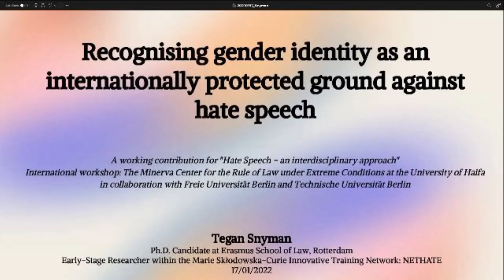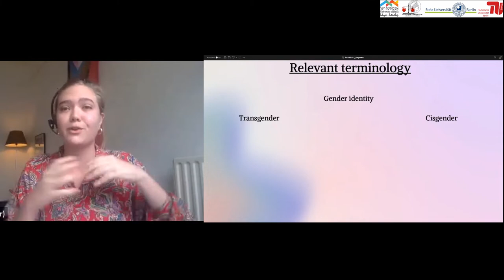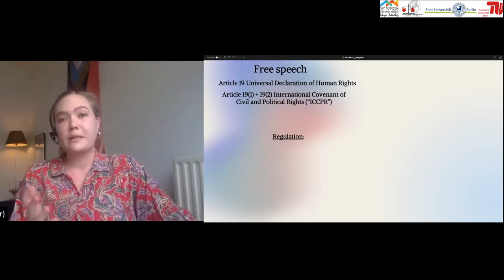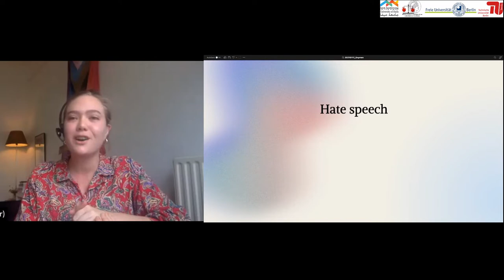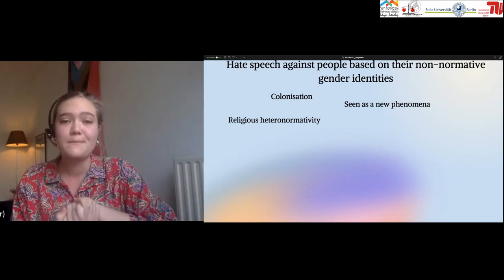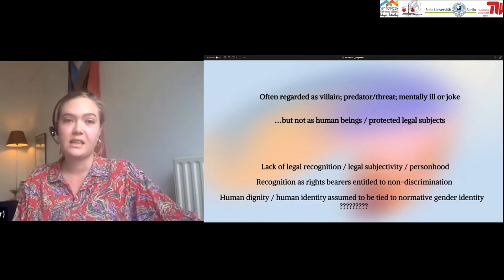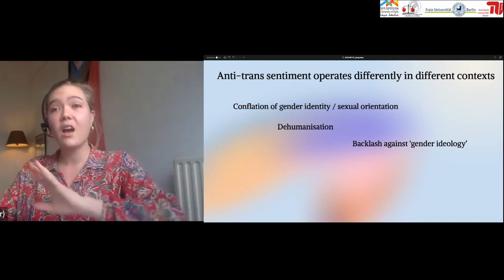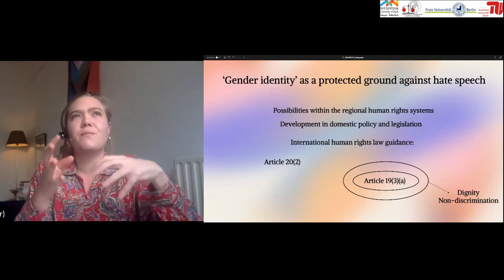Tegan Snyman: Recognising gender identity as an internationally protected ground against hate speech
Hate Speech – an Interdisciplinary Approach International Workshop

The Minerva Center for the Rule of Law under Extreme Conditions at the University of Haifa in collaboration with Freie Universität Berlin and Technischen Universität Berlin

Speaker: Tegan Snyman, Erasmus School of Law,

"Recognising gender identity as an internationally protected ground against hate speech".

Chair: Ido Rosenzweig, University of Haifa